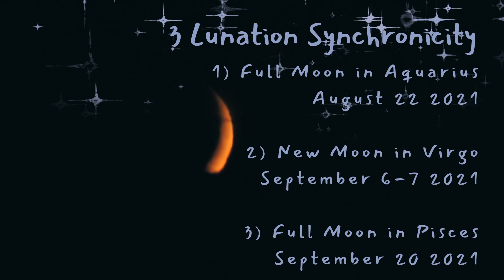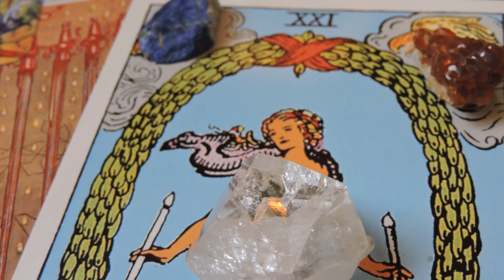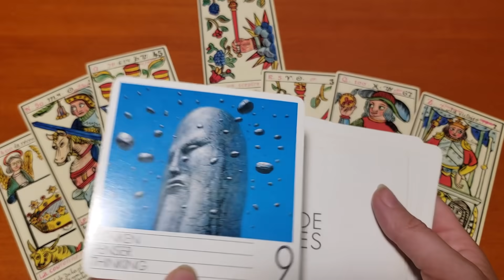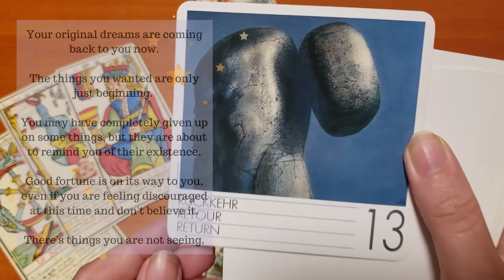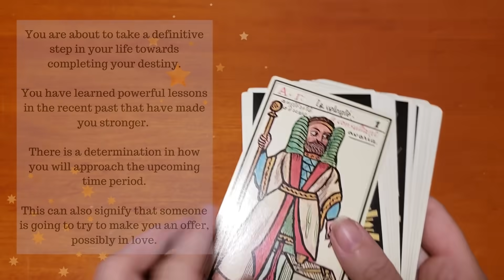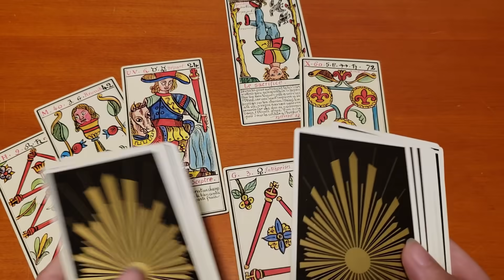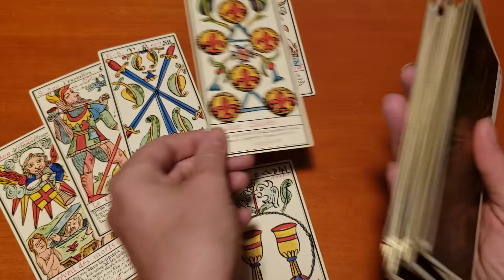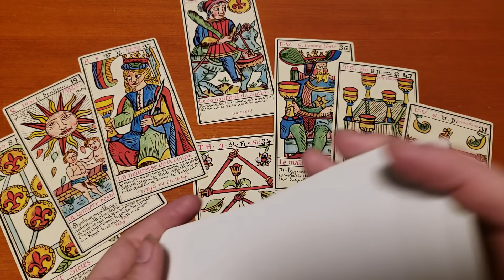"Love, Rest of the Year" New Moon Astrology & Tarot September 6-7 2021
Love for the Rest of the Year and into 2022 really begins with this new moon that is the centre piece of a 3 astrological event pinnacle, winding down a powerful summer of change.

At the beginning I said "August 6th" but of course we're talking about September 6th New Moon in Virgo.

This is an easy to understand astrology video that will walk you through the main transits of the New Moon.  Throughout the video are mini tarot readings that will also bring you messages.  These are collective messages and are not meant for every person watching, take what resonates and release what doesn't.

At this time you will begin many wonderful journeys, that will address a lot of your concerns from the past.

I speak slower on purpose so that everyone can watch this, if my speaking is too slow for you, I find 2x speed works really well for me!

🌞 Members here's an Astrology Video about the Full Moon for you (this is the extended for a video that has yet to be released)

I will be posting updates on Twitter Dailyish @VerooshTarot
and IG @verooshtarot or @verooshastrology

My Channels are :
Main : Youtube.com/Veroosh
Extra : Youtube.com/tarottalk
PICK a CARD : Youtube.com/pickacard
Meditaiton : Youtube.com/magicmeditationhypnosis

Pick a Card Playlists (There's 2)